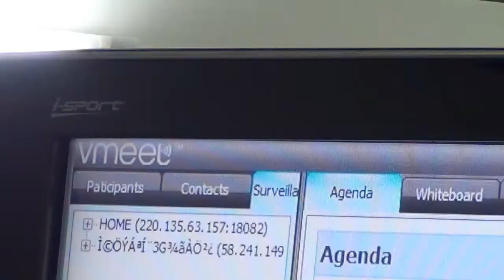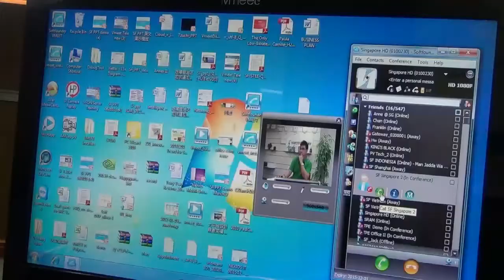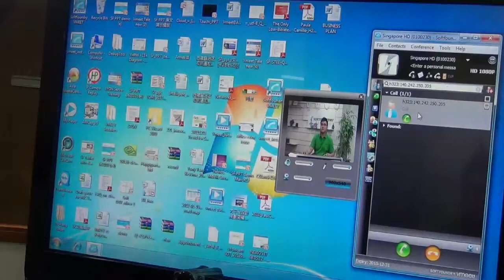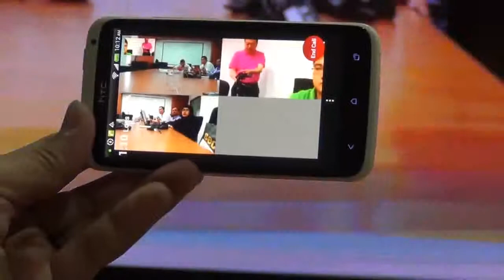VMEET Introduction Video